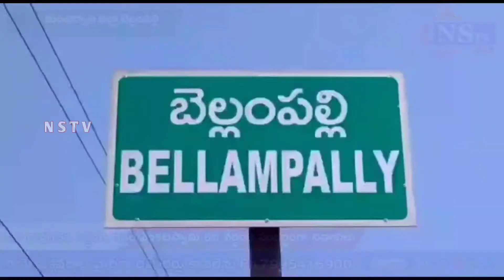Nstv#మాల మహానాడు వ్యవస్థపక అధ్యక్షులు పి.వి రావు,గడ్డం వెంకటస్వామి వర్ధంతుల సందర్భంగా నివాళులు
Nstv#మంచిర్యాల, బెల్లంపల్లి లో మాల మహానాడు వ్యవస్థపక అధ్యక్షులు పి.వి రావు15వ వర్ధంతి,గడ్డం వెంకటస్వామి 6వ వర్ధంతి సందర్భంగా నివాళులు